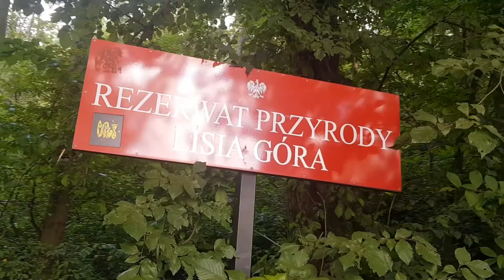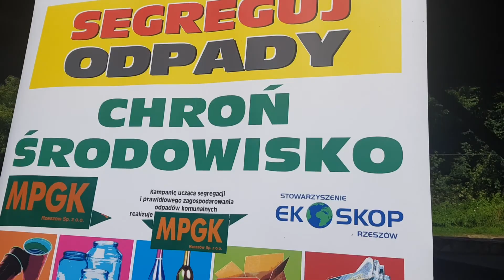Lisia góra posprzątana po raz 25 ...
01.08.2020 pomagamy bo sprzątamy. Trzy rzeszowskie drużyny  harcerskie: 9, 51 i 100 w ramach wspólnej akcji harcerskiego sprzątania Lisiej Góry zebrała ponad 1200 litrów śmieci komunalnych. Akcję wspierało nasze Stowarzyszenie oraz MPGK Rzeszów.